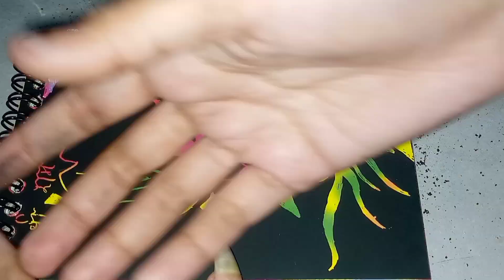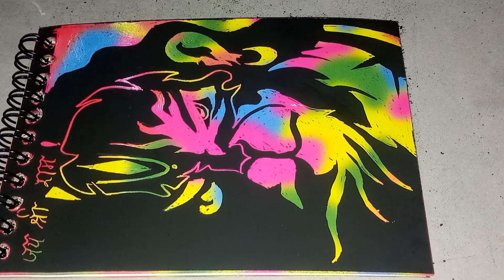Lord Hanuman 🙏 | Scratch Drawing | Step by step tutorial for beginners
Lord Hanuman 🙏
hanuman ji
scratch drawing